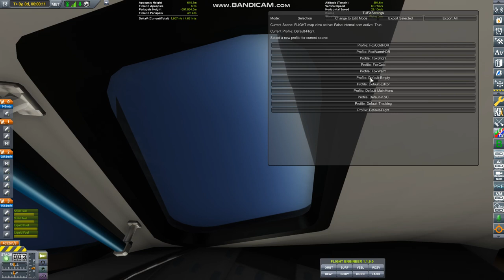KSP | USS Perseverance Launch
By absolutely *c o m p r e s s i n g* my iGPU to squeeze the most performance out of it for this recording, I bring you my custom-made shuttle in Kerbal Space Program with a LOT of mods. If the recording is laggy,then I'm sorry, but I simply can't fix it, I just have abysmal specs and this game is hard for my craptop to multi-task with

The ascent profile is this:
Launch
SRB separation at around T+1:25 into the launch

...and that's it. Big flamy plane go whoosh, right up into the sky and into space.